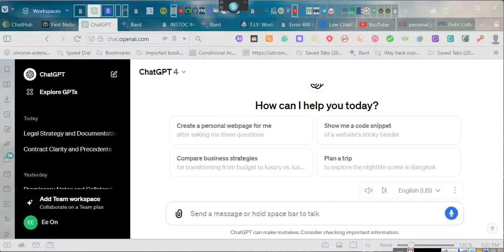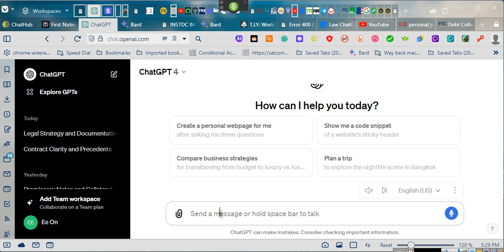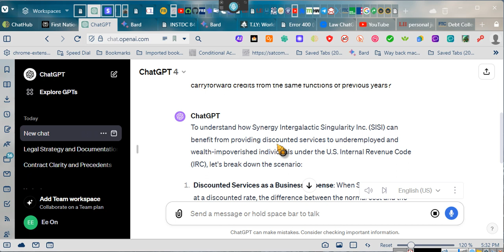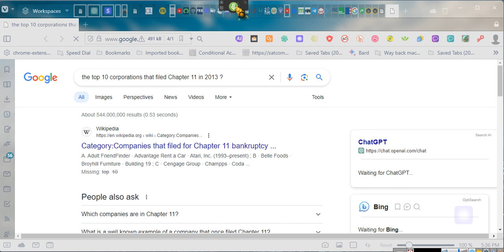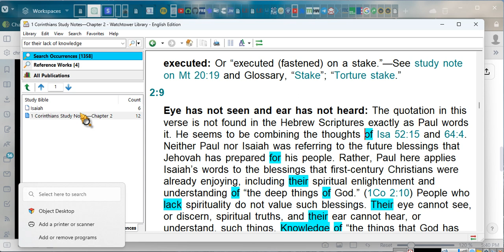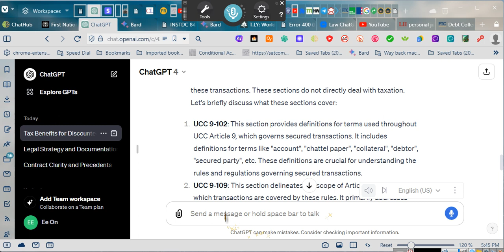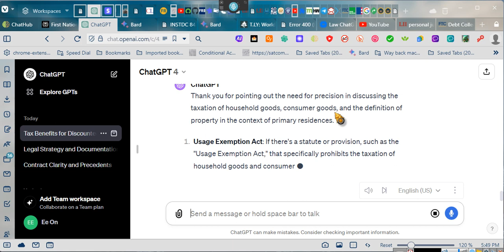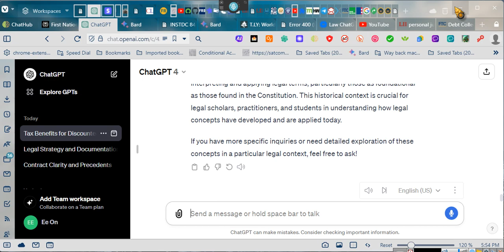~How a COMPANY SURVIVES after writing off it's Expenses year after year?? ~